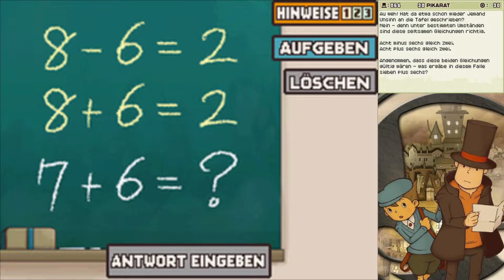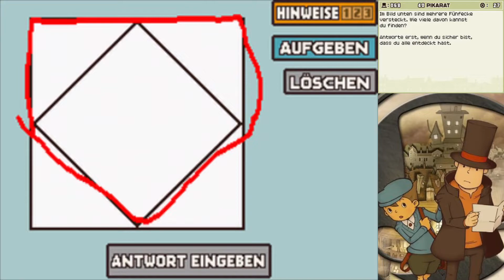Professor Layton und das geheimnisvolle Dorf [#016] Der Vertraute des Barons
Professor Layton und das geheimnisvolle Dorf [#016] Der Vertraute des Barons [Deutsch/German] [HD] [60fps]

Informationen zum Spiel:

Spiel: Professor Layton und das geheimnisvolle Dorf
Erstveröffentlichung: 15. Februar 2007
Entwickler: Level-5
Publisher: Nintendo
Plattform: Nintendo DS
Genre: Rätselspiel

Handlung:

Der Londoner Archäologe Professor Layton und sein Gehilfe Luke Triton werden eingeladen, um einen Familienstreit in Saint-Mystère zu lösen. In dem Streit geht es um das Erbe des Barons Augustus Reinhold. Im Testament des vor zwei Monaten gestorbenen Baronen wurde bekannt gemacht, dass derjenige das Vermögen erben soll, welcher den „Goldenen Apfel“ findet. Doch von diesem hat bis jetzt noch niemand gehört und die Familie Reinhold ist auf die Hilfe des Professors angewiesen.